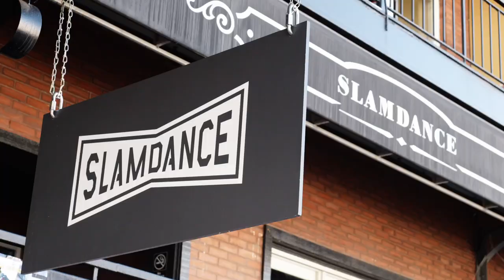Inspire Me - USA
Maddie travels to Utah to showcase her short film, "Inspire Me" at Slamdance Film Festival. What better opportunity to meet the locals!